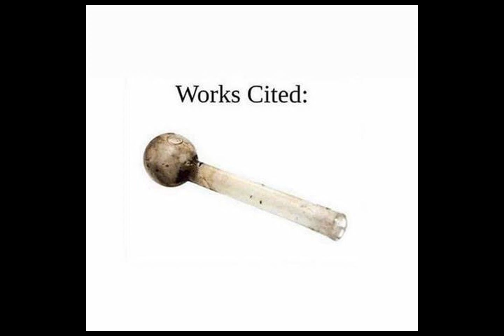Project Two Rough Cut